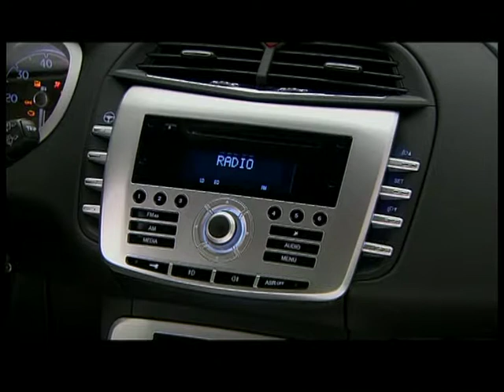Autosital - Vidéo statique officielle nouvelle Lancia Delta - Extérieurs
Première vidéo officielle statique externe de la nouvelle Lancia Delta.